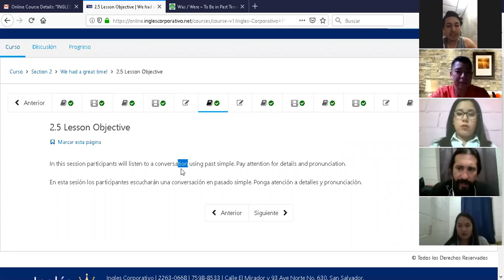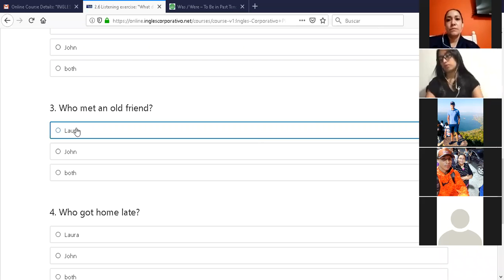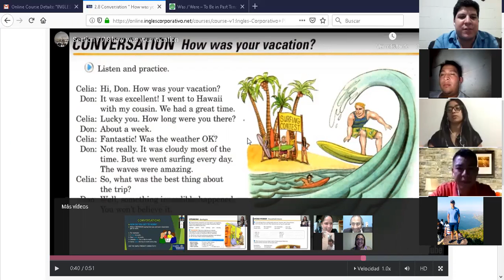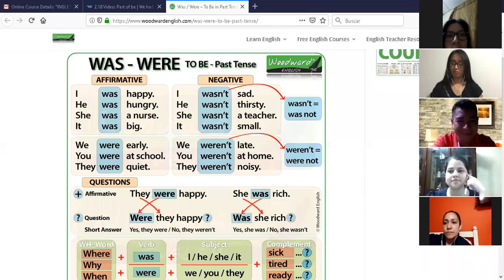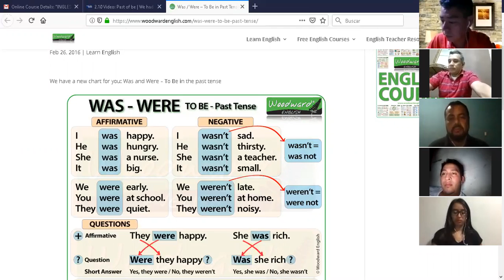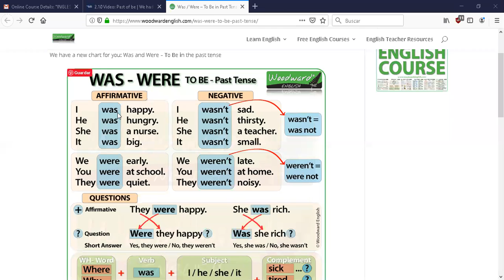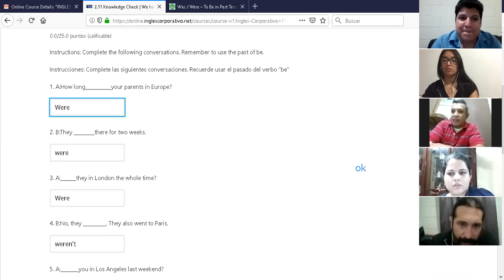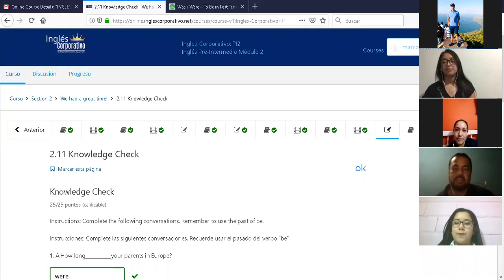Ingles Corporativo-Past of be.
Past of be. Group: PI 2 9-10 PM 10-17.